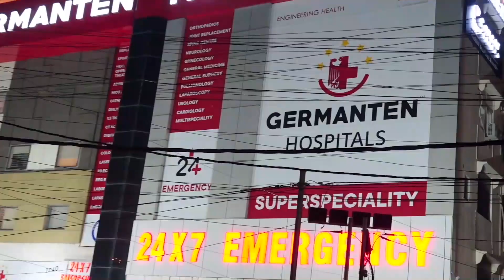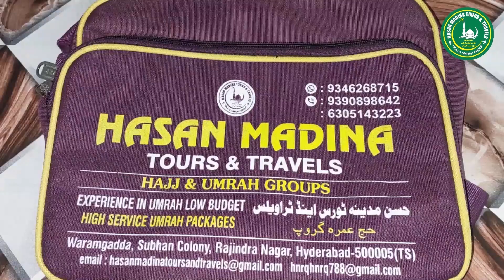Husband Ne Kiya Wifa Sa Sar Tan Se Alag Police Ne Kiya Case Darj